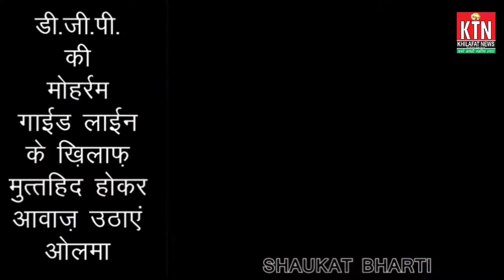शांति भंग करने वाली है D.G.P की गाइडलाइन MUHARRAM 2021